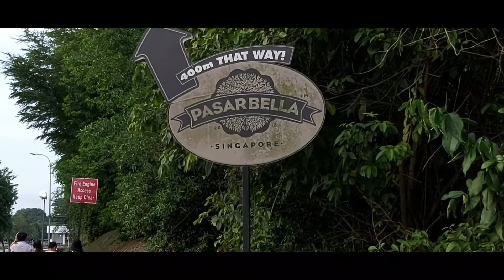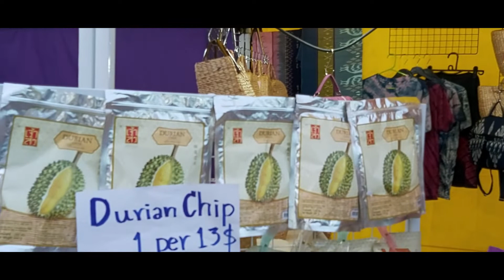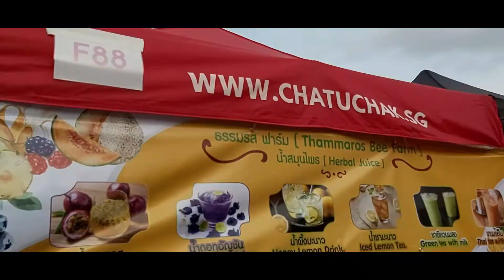NEW! Singapore Chatuchak Bangkok Market Grandstand [新加坡夜市马城2020]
SINGAPORE CHATUCHAK BANGKOK MARKET GRANDSTAND 2020 [新加坡夜市马城2020]
Opening Hours:
 04 Feb to 03 May 2020 (Tues - Sunday)
4.30 pm-10.30pm

Nearest MRT: Sixth Ave MRT Station
1. Sixth Ave MRT & Take Shuttle Bus/Walk
(B41081)
2. Botanic Garden & Take Shuttle Bus
(B41021)
3. Clementi MRT & Take Shuttle Bus
(B17179)
4. Toa Payoh MRT & Take Shuttle Bus
(B52189)

If I talk about Bangkok, what comes to your mind? Shopping and eating. And Where to shop at Bangkok? Of cos it is the Chatuchak night market!

Because of the Wuhan virus, we will limit ourselves to flying. I will bring the chatuchak night market to Singapore. You didnt hear wrongly. Let me repeat myself. Chatuchak night market in Singapore!
Chatuchak night market is opened at turf city

Thre famous Chatuchak Weekend Market  is located in Bangkok. It is the largest market in Thailand. Also known as JJ Market, it has more than 15,000 stalls and 11,505 vendors.  (Taken from wikipedia)

This Singapore Chatuchak market is a much smaller version, with more than 400 different vendors which includes the Chatuchak original vendor flying in a rotational basis. There are about 400 seats for you to sit and enjoy your food.

Stalls include:
1. Chapter 1
T shirt designs by Thai artists
2. LAMIAD SELECTED SILVER
Handmade Silver Accessories
3. TOMOKO
Vegetarian snacks from popular potatoes
4. KING OCTOPUS
Chatuchak's famous grilled octupus stall
5.SUKHOTHAI ROASTED PORK
Popular roasted pork that sells over 300kg daily!
6.SOI 51 CANIVORE
Meat lovers rejoice
7. GREENDAY
Freeze-dried Fruits & Vegetables
8. KARA KARA
Taiwanese fried chicken cutlet
9.SAWADEE
Thailand meatball salad and grass jelly fresh milk!
10.EASY - CHATUCHAK BEEF NOODLES
Authentic Beef noodles

Please comment which stall you like!
Share with your viewers!

Hope you enjoy my video, SINGAPORE CHATUCHAK BANGKOK MARKET GRANDSTAND [新加坡夜市马城2020]

Recommended Video for Recommended Video featuring Singapore Night Market

2. Facebook 3. 3. Instagram